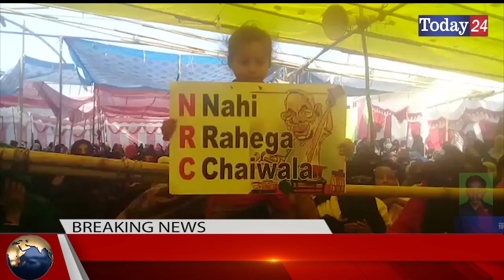नौ वे दिन हिन्दुस्तानियो का धरना जारी, धरने में जामिया की बेटियों ने किया सम्बोधित | Today24